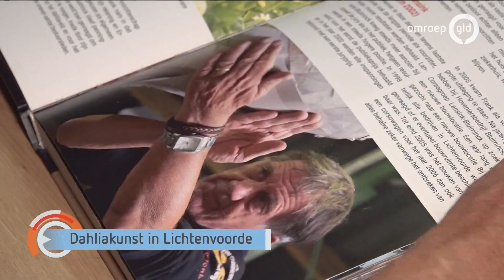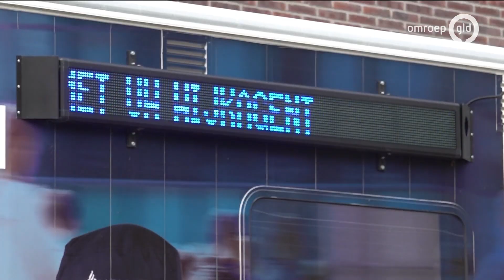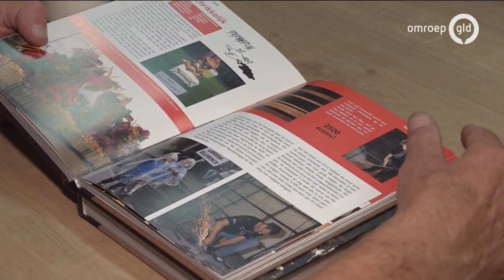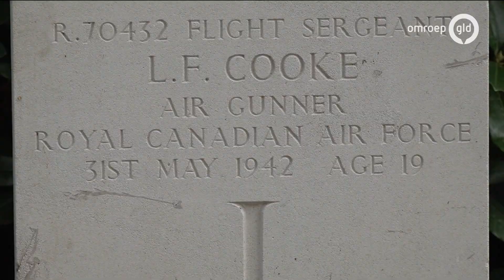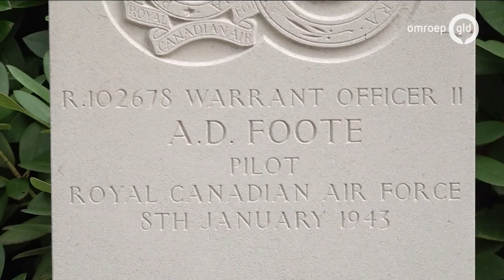GLD Nieuws 11 september 2021